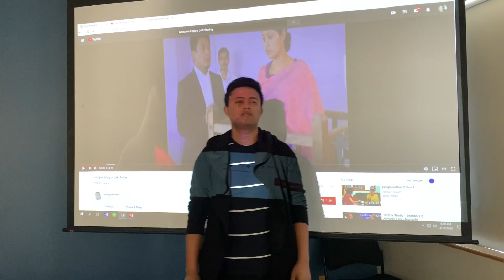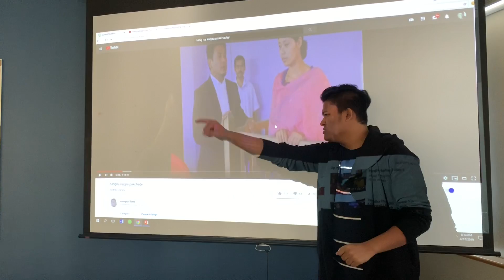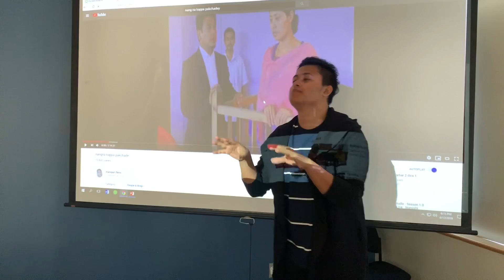Manipuri nupi gi thounagi maramda canada da wa ngangba. (International story seminar)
international story seminar, Canada gi capital Ottawa da khawai da gi chaoba college Algonquin da. ei ngashi wa ngangkhi. Nangna kappa pakchadey manipuri film su sugaina takkhi. Mayamna yamna pamna tanakhi.